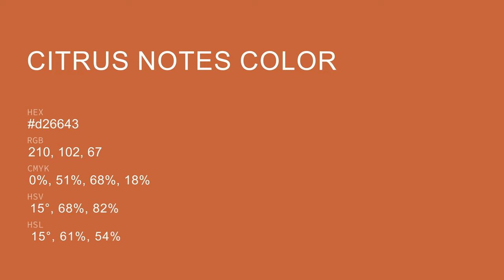Citrus Notes color d26643 hex color - Orange color - Cool color d26643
What color is Citrus Notes ? d26643 hex color - Orange color - Cool color d26643

Hex d26643 Color Code is also known as Citrus Notes color.